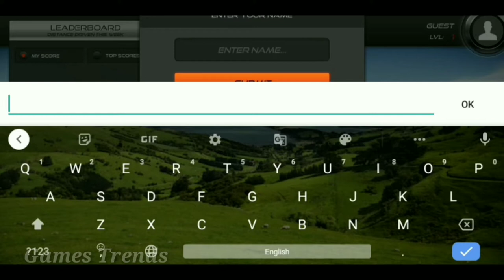Truck Stimulator Europe 2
In this channel we review all the game and in this video we review the Truck Stimulator Europe 2 🤗